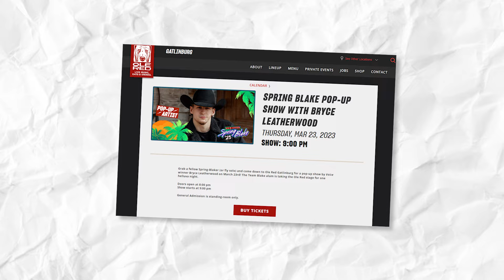What Really Happened to Bryce Leatherwood From The Voice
American Idol, the iconic singing competition that has captivated audiences for over two decades, once again crowned a deserving winner in its latest season. The talented and charismatic Bryce Leatherwood emerged as the victor, stealing the hearts of millions with his soulful voice and captivating stage presence. Bryce's journey from humble beginnings to the pinnacle of stardom was a testament to his unwavering passion and rock-solid determination.

However, life took an unexpected turn for Bryce Leatherwood after his triumphant win on American Idol. As a country singer with big aspirations, he faced numerous challenges. Despite his undeniable talent, breaking into the competitive music industry requires more than just raw talent; it demands perseverance, resilience, and a stroke of luck. Let's delve deeper into the untold chapters of Bryce Leatherwood's musical journey, where the glimmer of stardom collided with the realities of the industry.